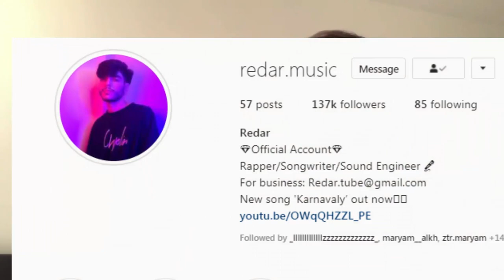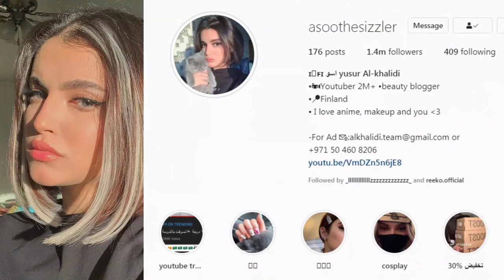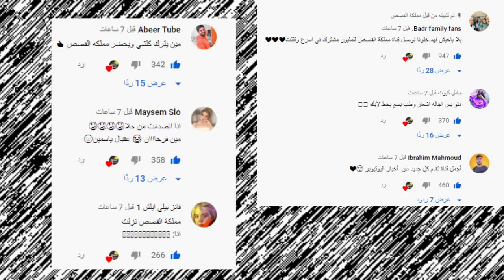كشف حقيقة انس واصالة ومرض نور ستارز الخطير ونهاية نور مار ؟ وانس الشايب يترك بيسان واغنية ريدر !!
اصالة المالح
Music anasala
Alwan tube
Related
مملكة القصص
Related
Mo Vlogs
Ahmad Aburob
هلكني المرض !!
جول مان
اغنية طول ما احنا سوا //اصالة :انس
Eman Jaf
❤💙اصالة مالح - طول ما احنا سوا
GreenMoon
ما عليك سوى الانتساب إلى هذه القناة للاستفادة من المزايا: